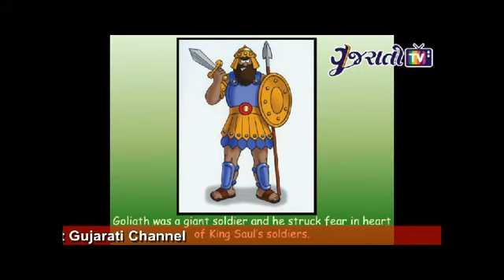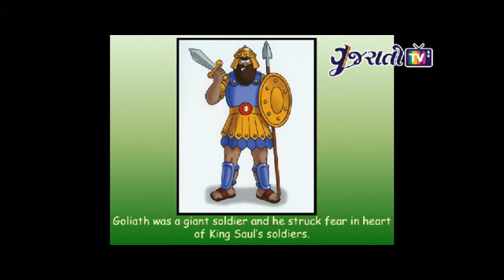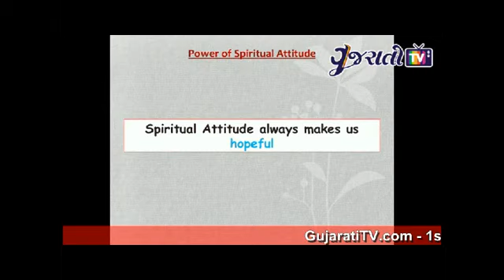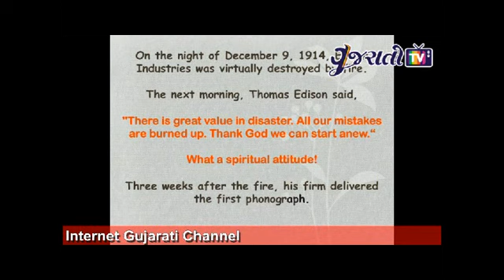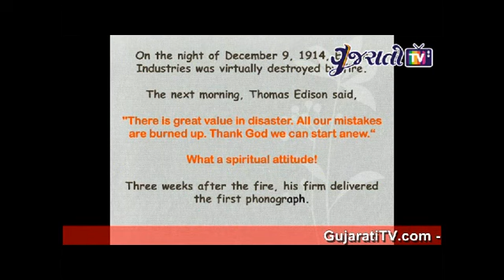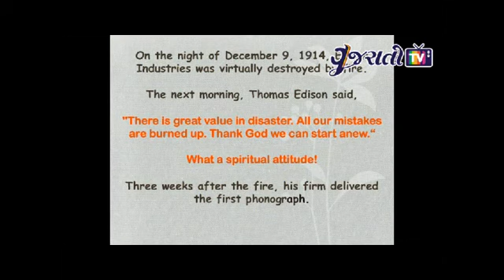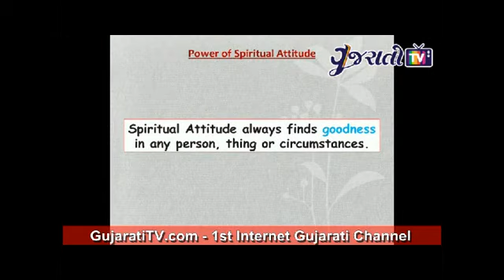Atimiya Yuva Adhiveshan (YDS) @ Ahmedabad Part - 13